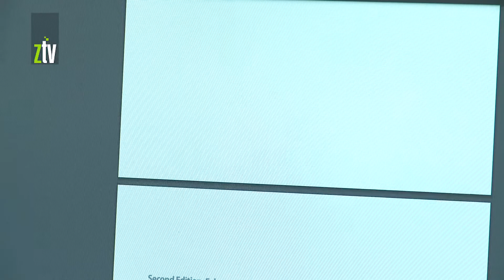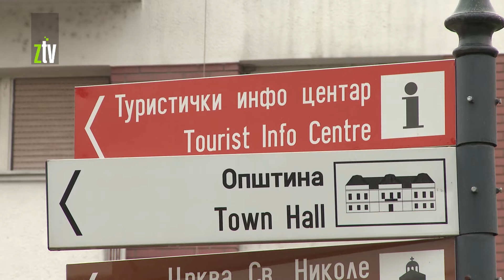EU za Gradište, Golubac i Milanovac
Dodela bespovratnih sredstava Evropske unije lokalnim samoupravama u Donjem Podunavlju i istočnoj Srbiji za unapređenje turizma, obuhvata i Veliko Gradište, Golubac i Majdanpek. Realizacijom projekta EU za tebe za kulturno nasleđe i turizam, koji se finansira iz evropskih fondova preko GIZ-a, dunavske turističke destinacije unaprediće ponudu i privući će još veći broj posetilaca.